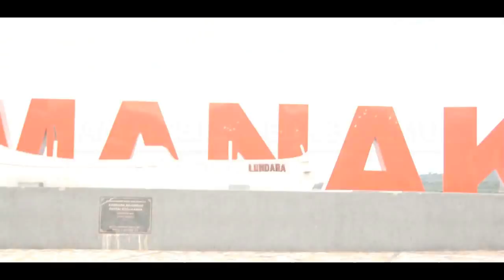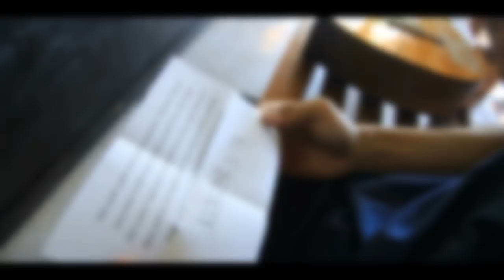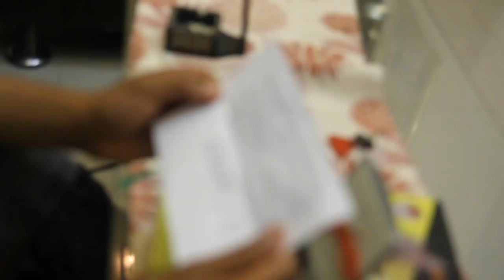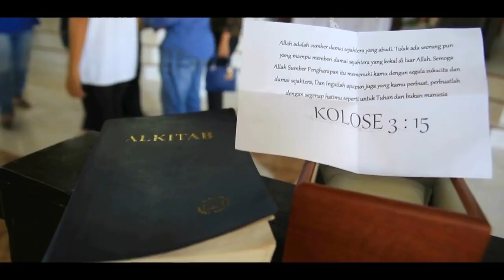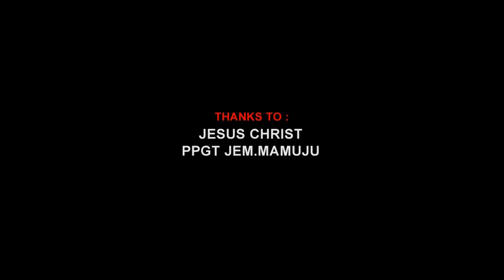FILM ROHANI PPGT JEMAAT MAMUJU "K-315"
Film Rohani Pertama Karya PPGT JEMAAT MAMUJU(kerjasama Bintang9Production) dalam rangka Natal 2017 dan Dies Natalis PPGT ke-55 bercerita ttg perjuangan seorang pemuda mencari kedamaian dalam hidupnya.